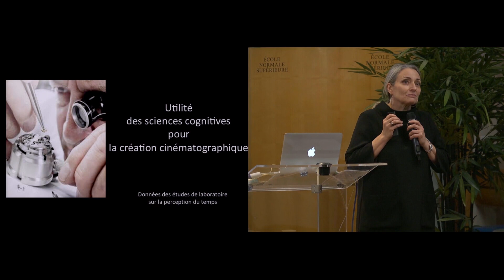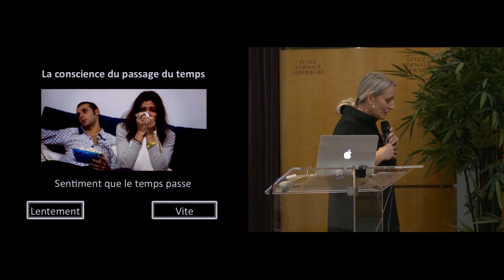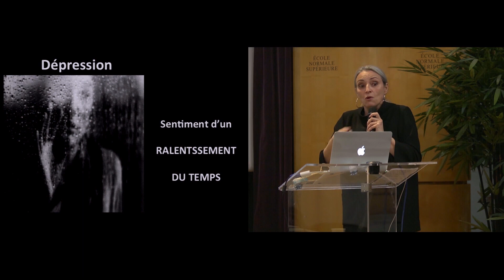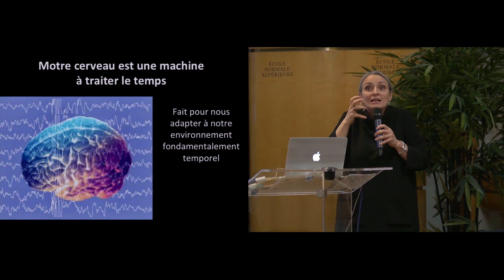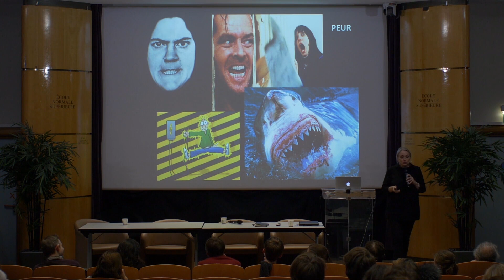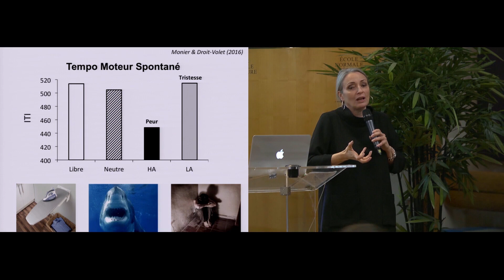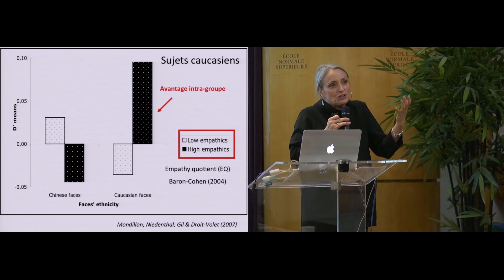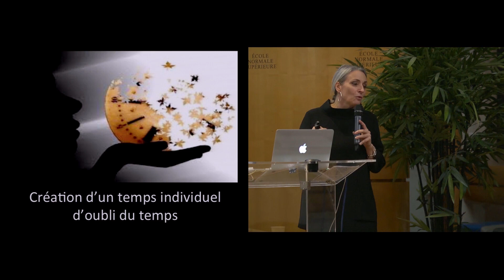"Sciences cognitives : comment peuvent-elles aider le cinéma ?" - Sylvie Droit-Volet | ENS-PSL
Sur quoi repose le sentiment du temps qui passe ? Quel est le rapport à la durée de la part des spectateurs ? Comment impacte-t-elle leurs émotions ? À travers un travail de recherche approfondie et l'incorporation des nombreuses études qui ont été menées sur ces questions, découvrez comment les connaissances en sciences cognitives peuvent guider la création cinématographique. Une intervention passionnante de Sylvie Droit-Volet, Professeure des Universités au Laboratoire de Psychologie Sociale et Cognitive (UMR 6024, Université Clermont Auvergne).

00:00 ► Introduction
00:38 ► L'importance du temps
06:07 ► La conscience du passage du temps
18:10 ► Les distorsions dans la perception du temps

Sylvie Droit-Volet intervient dans le cadre du colloque « Le Laboratoire des Émotions, au cinéma et en sciences cognitives » organisé à l'ENS-PSL les 9 et 10 décembre 2019. Ce dernier a rassemblé des experts de ces deux « laboratoires », celui du cinéma et celui des sciences cognitives, afin de créer un dialogue et un apprentissage mutuel sur la rencontre entre cinéma et sciences cognitives autour des émotions.